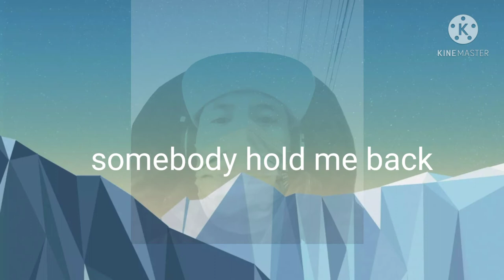somebody hold me back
philly smoke